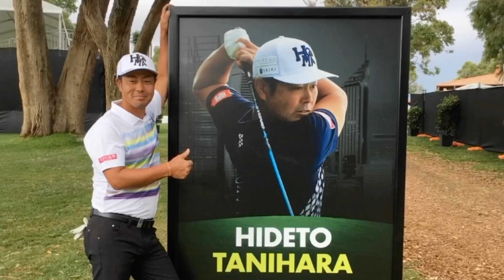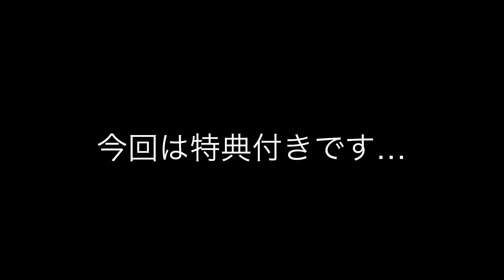谷原秀人！HONMA新製品試打撮影会の舞台裏を公開！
HONMA新作クラブやボールのテスティングの様子を撮影。
鎌倉カントリークラブで行われた今回の撮影会の舞台裏や
新製品の感想などを述べています。是非お見逃しなく。

★プロゴルファー谷原秀人★
　ー 公式YouTubeチャンネルー

日本ツアー14勝、3年連続平均パット数ナンバー１などの実績のある
プロゴルファー谷原秀人の公式YouTubeサイト。

皆様にゴルフに役立つ情報をお届けしていきたいと思います。